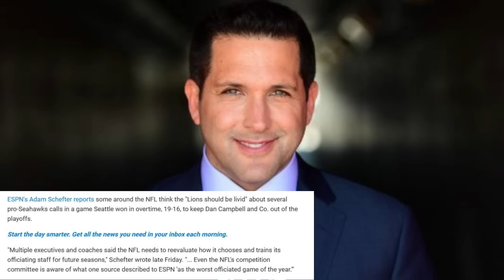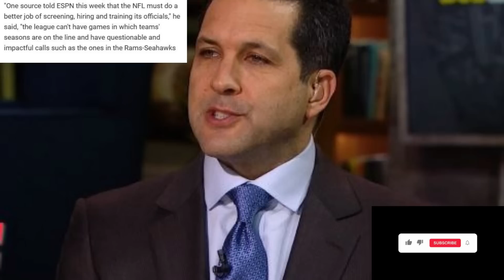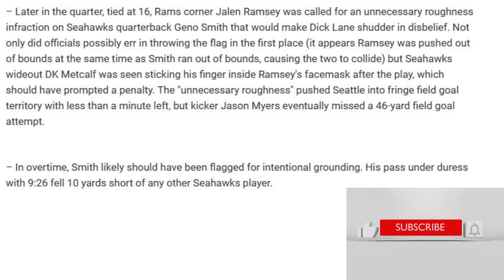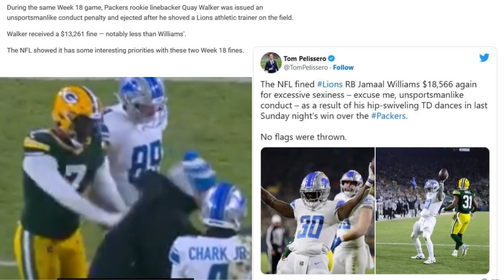ESPN INSIDER -NFL SOURCE "The Lions Should Be Livid!" The NFL Has A BIG Issue With the Detroit Lions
This channel is all about the latest news and rumors for the Detroit Lions.

Do you like Lions Talk Live? We are the best YouTube Channel for Detroit Lions information